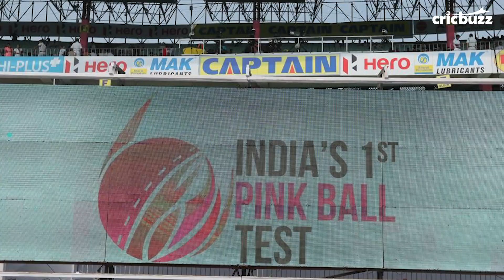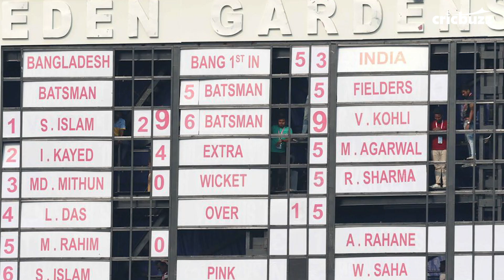A spectacle like the Pink ball Test could only have happened in Kolkata - Harsha Bhogle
The PinkBallTest caught Kolkata's imagination. Watch Harsha Bhogle share his experience of being at the heart of a momentous day in Indian Test cricket